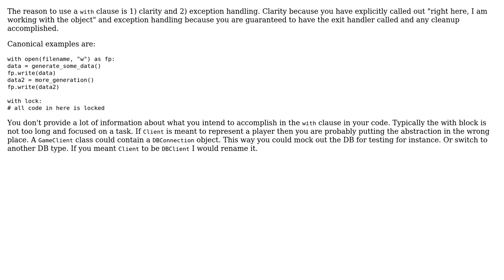Code Review: Implementing use of 'with CustomClass() as foo' in own class with DB-Connection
With thanks & praise to God, and with thanks to the many people who have made this project possible! | Content (except music & images) licensed under CC BY-SA | Music | Images & others | With thanks to user Sean Perry user Eknoes and the Stack Exchange Network Trademarks are property of their respective owners. You are responsible for your own actions.